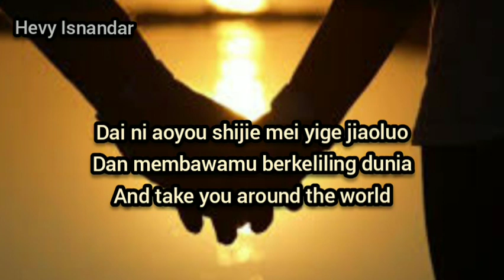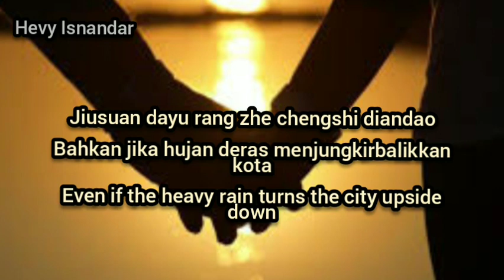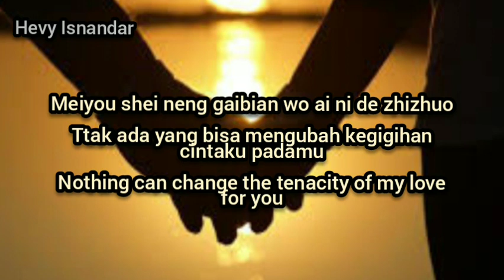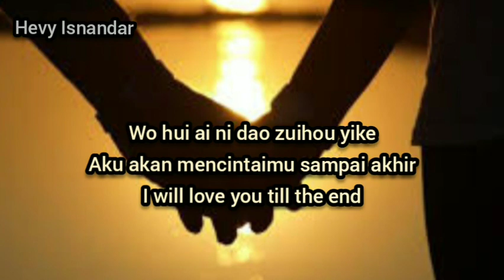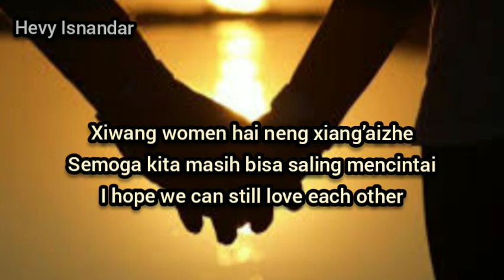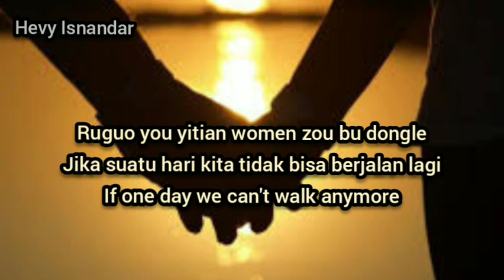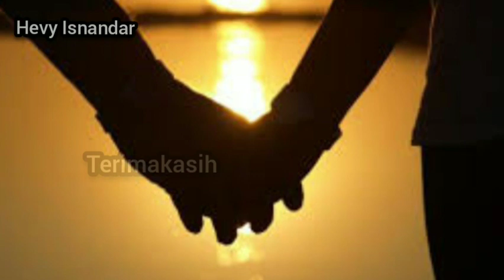爱你到最后一刻 (Mencintaimu Sampai Saat Terakhir) 莫叫姐姐 Mo Jiao Jiejie (sub Indo Eng Pinyin)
Title : 爱你到最后一刻  (Ai Ni Dao Zuihou Yike - Mencintaimu Sampai Saat Terakhir - Love You Till the End)
Singer : 莫叫姐姐 Mo Jiao Jiejie

If the picture or Audio owner wants me to delete it, I will delete it immediately